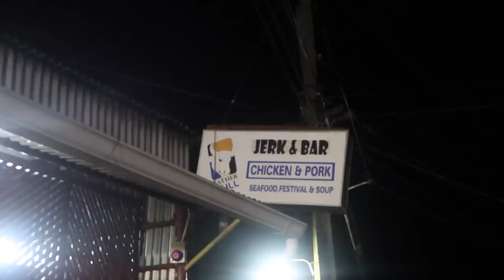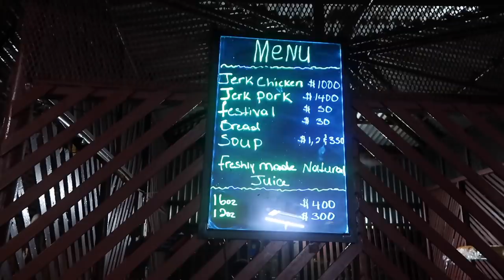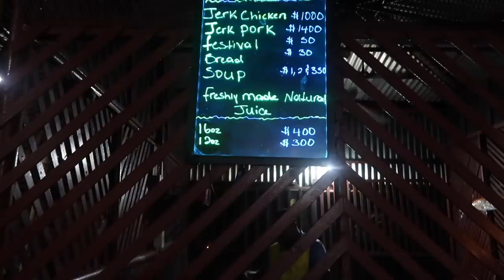GUESS WHO'S GETTING MARRIED? | DAY 2 IN JAMAICA AFTER 5 YEARS | Vlog #12 | GaampTv